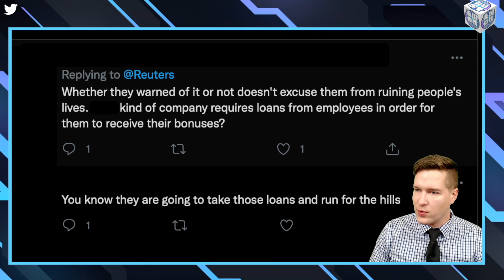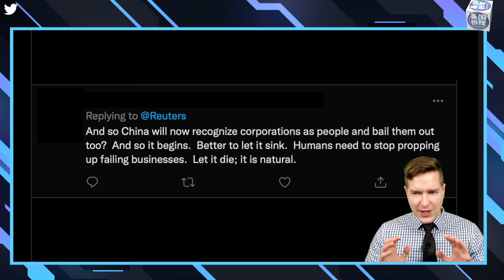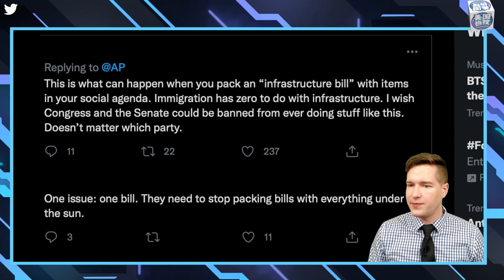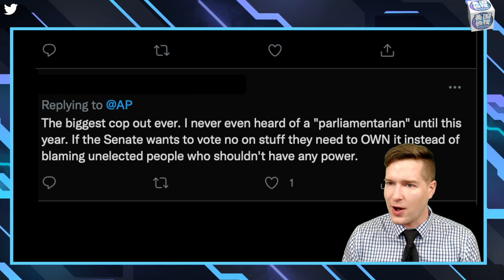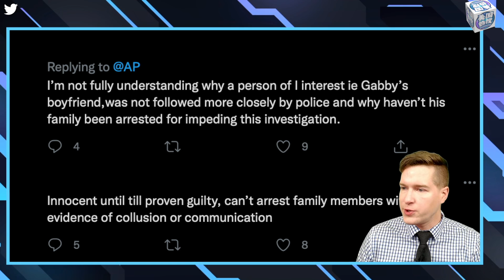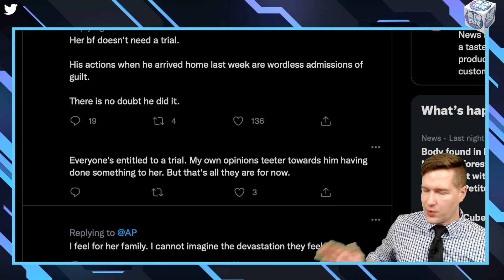美国热搜：恒大爆雷震美国，网友怎么看？FBI 发现失踪女孩尸体；Say no: 基建法案暗渡移民问题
1、恒大爆雷上美国热搜，网友怎么吐槽？

2、议院法规专家对民主党的基建法案说不

3、震惊全美的失踪女孩尸体被发现

4、匿踪如厕

**上网办法**
翻墙软件：

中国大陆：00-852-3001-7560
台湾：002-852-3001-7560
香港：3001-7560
**通过Podcasts收听收看美国之音**